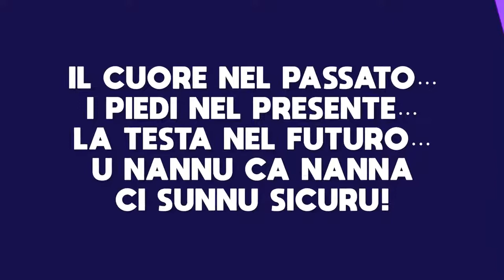Carnevale Termitano Social 2022 - Il Cartone Animato - Prima Puntata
CARNEVALE TERMITANO - Il Più Antico Di Sicilia - Patrimonio di Termini Imerese 🎭🎭

IL CUORE NEL PASSATO…I PIEDI NEL PRESENTE…LA TESTA NEL FUTURO…U NANNU CA NANNA...CI SUNNU SICURU!

© Una produzione Società del Carnovale
© Scritto e interpretato da Nando Cimino & Emanuele Caruana
Con tutta la famiglia del Carnevale Termitano, U Nannu ca Nanna e la famiglia La Rocca. BUONA VISIONE! 🤡🎭🎭